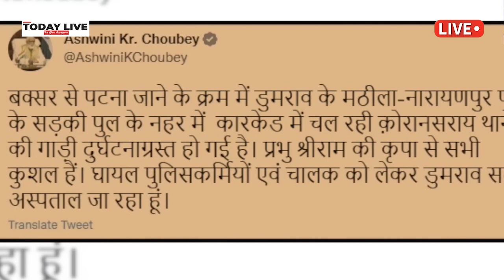Ashwani Choubey के काफिले की गाड़ी नाले में गिरी, 4 पुलिसकर्मी घायल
केंद्रीय मंत्री अश्विनी चौबे सड़क हादसे में बाल-बाल बच गए। बक्सर से पटना लौटते समय उनके काफिले में शामिल गाड़ी हादसे का शिकार हो गई। जिसमें चार पुलिसकर्मी व ड्राइवर घायल है। घायल पुलिस कर्मियों को अस्पताल में भर्ती कराया गया। जहां खुद केंद्रीय मंत्री मौजूद रहे। अश्विनी चौबे ने घायलों से मुलाकात की। दरअसल, अश्विनी चौबे अपने काफिले के साथ बक्सर से पटना लौट रहे थे। इसी दौरान डुमराव के मठीला-नारायणपुर पथ के सड़की पुल के नहर में कारकेड में कोरानसराय थाने की गाड़ी पलट गई। केंद्रीय मंत्री की गाड़ी ठीक पीछे चल रही थी। वो अपनी इनोवा कार में सवार थे, लेकिन ड्राइवर की सूझबूझ ने वह हादसे का शिकार होने से बच गए।